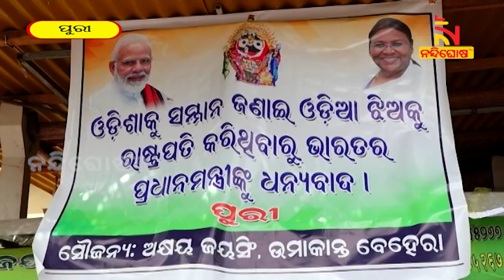ଦ୍ରୌପଦୀ ରାଷ୍ଟ୍ରପତି ହୋଇଥିବାରୁ ମୁଖ୍ୟମନ୍ତ୍ରୀଙ୍କୁ ଧନ୍ୟବାଦ ଜଣାଇବା ସହ ମିଠା ବାଣ୍ଟିଲେ ପୁରୀର ଚା’ ବିକାଳୀ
* DishTV Channel No: 1367
* Airtel Digital TV Channel No: 611
* TATASky Channel No: 1779
* hathw@y Channel No: 731
* Ortel Channel No: 707
* Videocon d2h Channel No: 840
* SITI Channel No: 17 & 458
* GTPL Channel No: 719
* SUN Direct Channel No: 667
* Asianet Channel No: 219